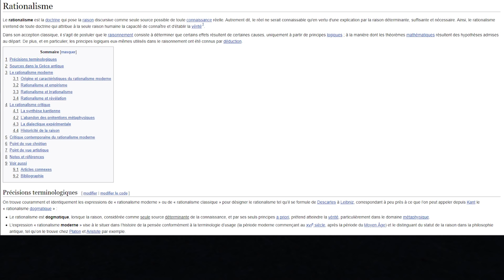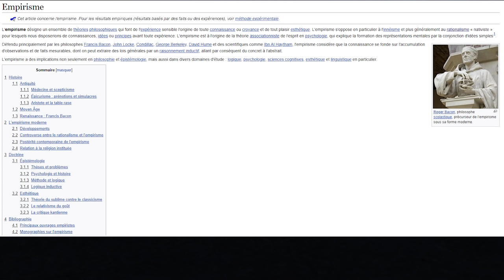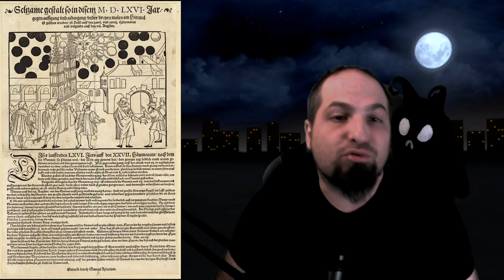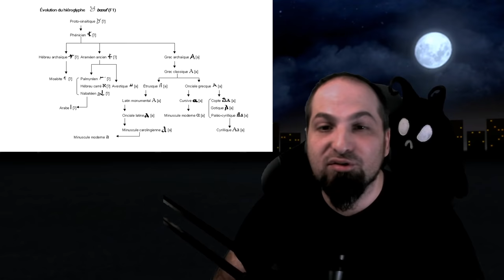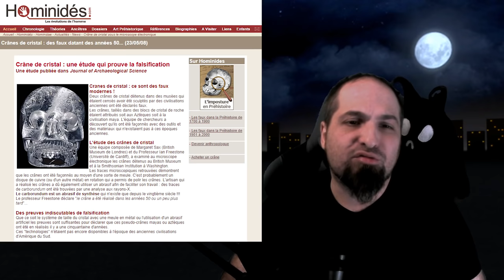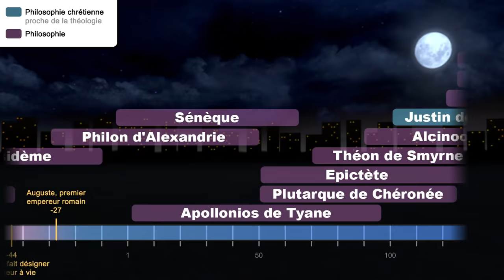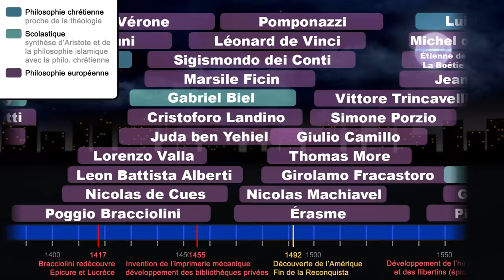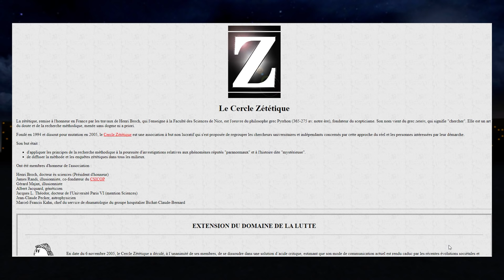(Vlog) Actus et mon parcours sceptique EtatdEsprit 2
EE2 - (Vlog) Actus et mon parcours sceptique EtatdEsprit 2
tous les liens de la vidéo :

Par le début (parce que c'est très bien même si j'ai oublié d'en parler dans la vidéo, et parce que cette liste manque de meufs)